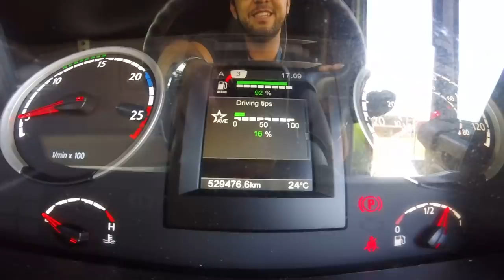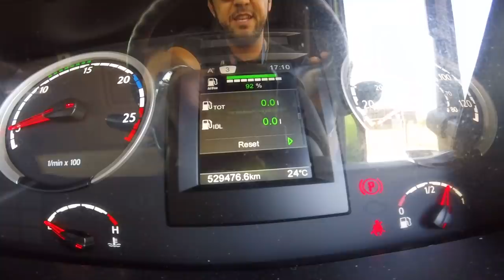TESTANDO O SCANIA PRO PATRAO